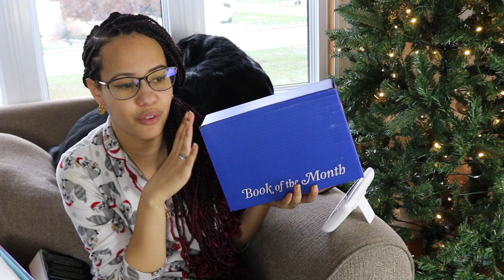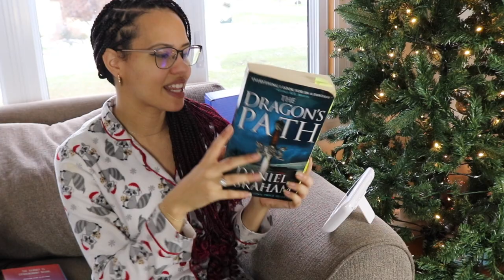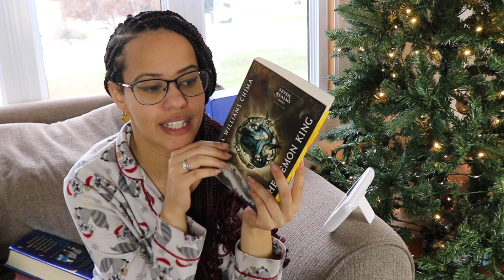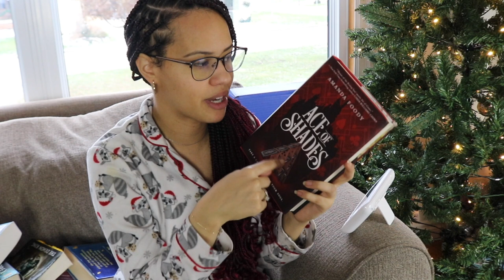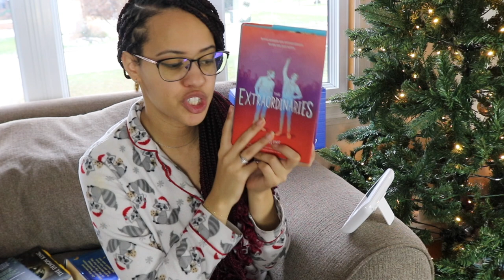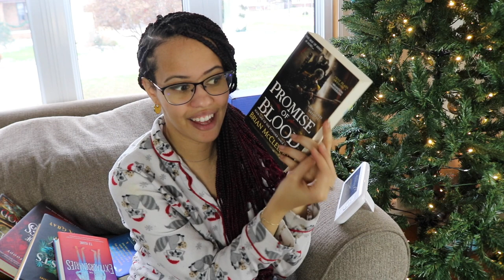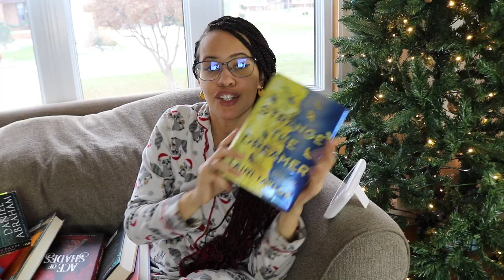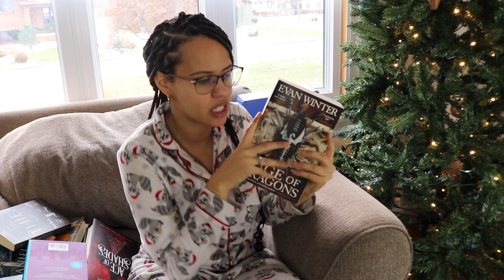14 Fantasy Recommendations & Mini Bookshelf Tour | Couchmas Day 9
welcome to couchmas day 9! Today is all about recommending my favourite fantasy books on each shelf in my library. It's also a look at my fantasy shelves, so it's like a mini bookshelf tour too! (the whole bookshelf tour is coming later this month)

Channels mentioned:
Thank you to my Felsen and Limni patrons!💜 (as of December 9)
Brittany S.
Helen E.
Catch up on all of the other couchmas videos!

Couchmas Day 7 - November Wrap Up